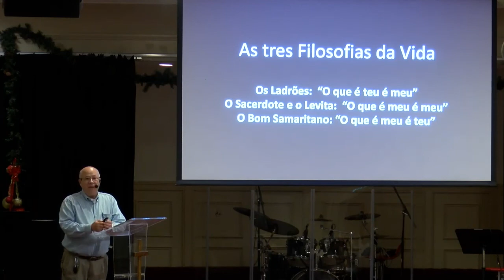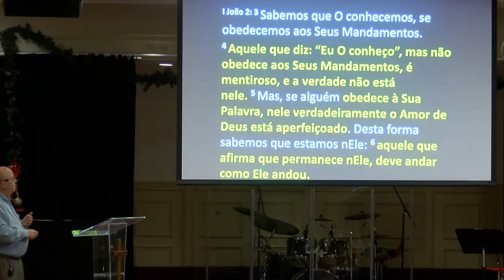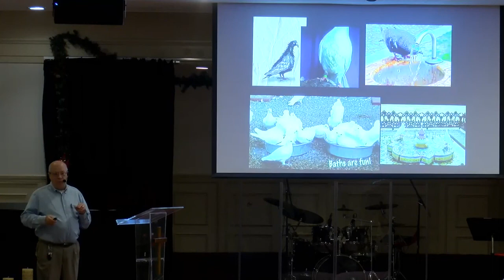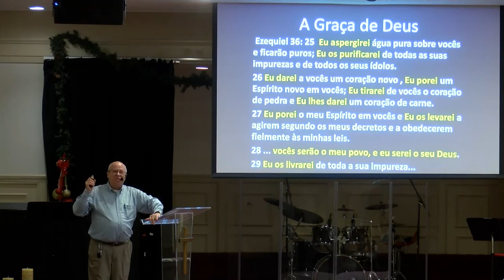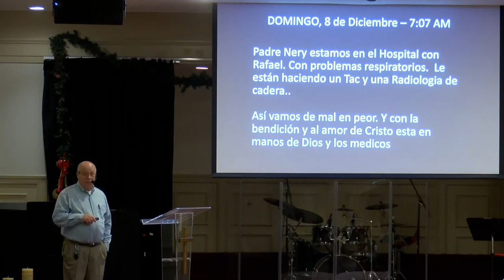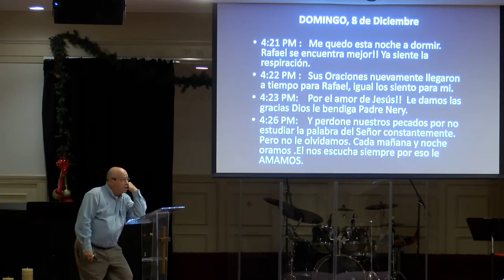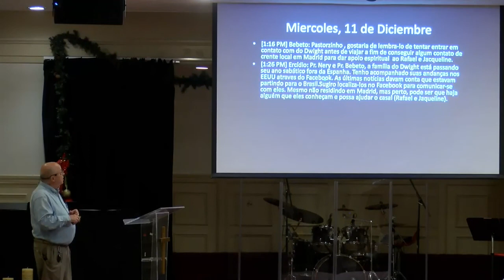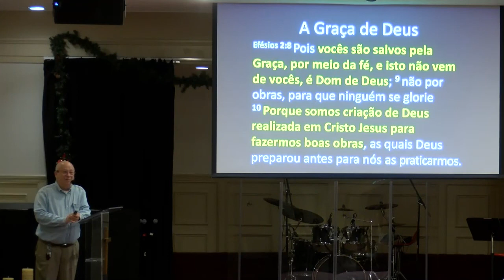12/15/19 - As 3 Filosofias da Vida (3)